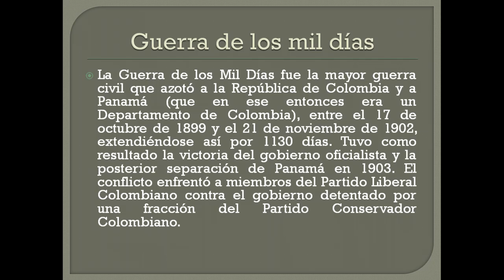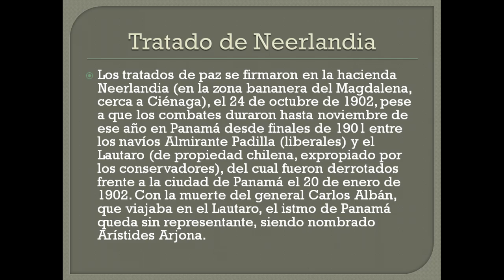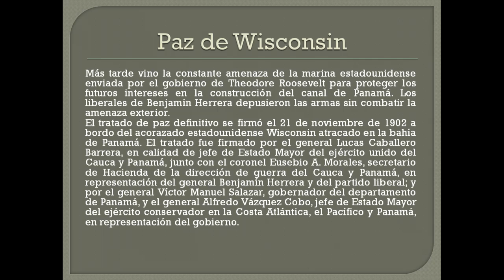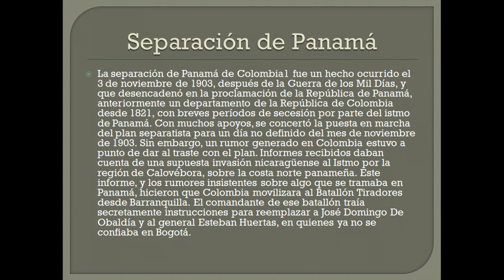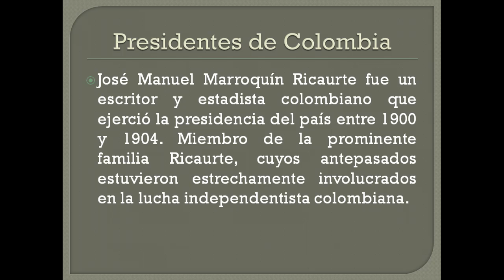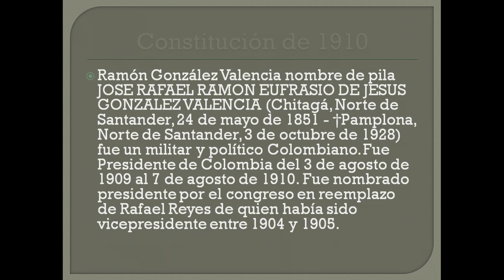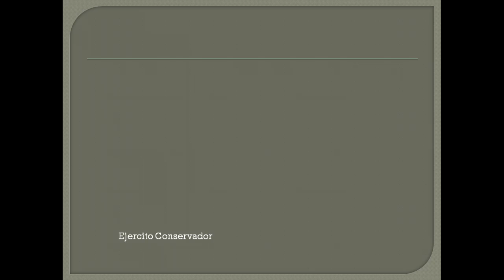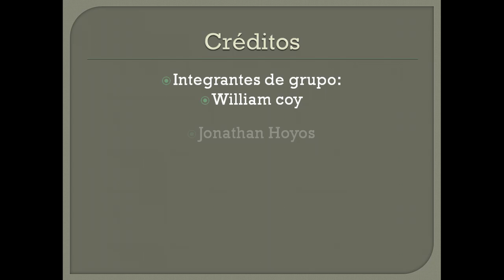Colombia 1900-1910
Hechos de Colombia desde 1900 hata 1910
Hecho por:
Jhonatan Hoyos
Johnatan Martinez
Didier Racero
Antonio Zarur
William Coy